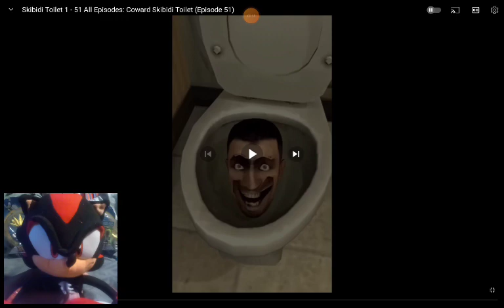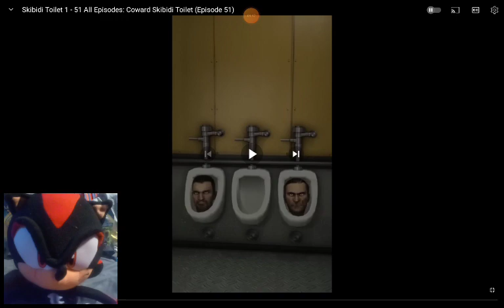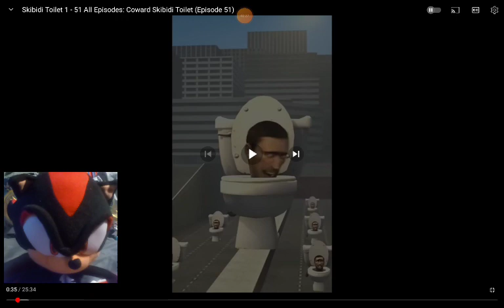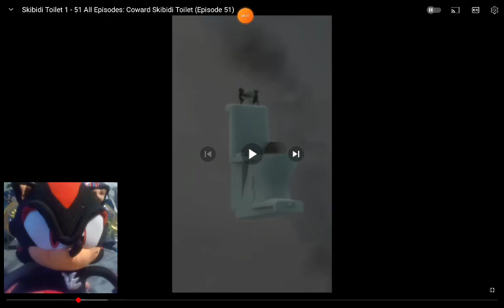SHADOW REACTS TO SKIBIDI TOILET EPISODES 1 - 51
Skibidi toilet episodes